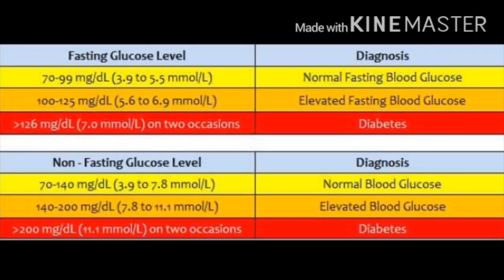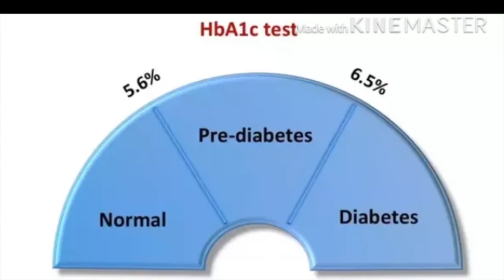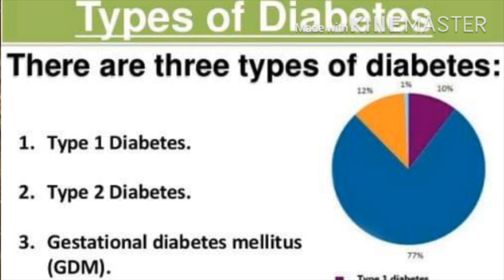Discussion on Prevention and Cure of Diabetes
འཕྲོད་བསྟེན་ཤེས་བྱའི་ལེ་ཚན། གཅིན་སྙི་ནད་གཞིའི་སྔོན་འགོག་དང་དེའི་བཅོས་ཐབས།
HEALTH and WELLNESS: Discussion on Prevention and Cure of Diabetes.